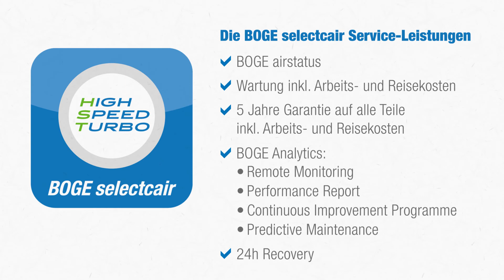BOGE Continuous Improvement Programme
Die Option Continuous Improvement Programme von BOGE stellt sicher, dass die Kompressoranlage in Bezug auf Technologie und Produktionsbedingungen immer auf dem neuesten Stand bleibt. Dafür werden die Leistungsdaten der Anlage laufend analysiert, um festzustellen, ob sich durch Weiterentwicklung der HST-Technologie konkrete Optimierungsmaßnahmen für die spezifische Kompressoranlage ergeben.